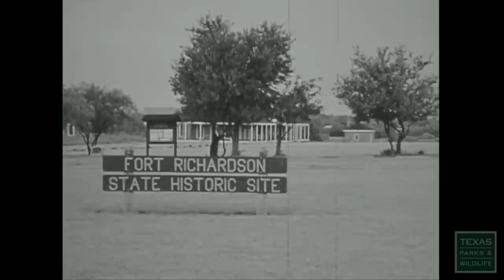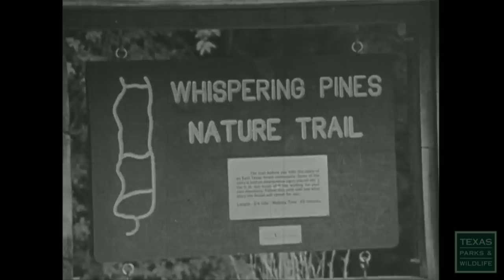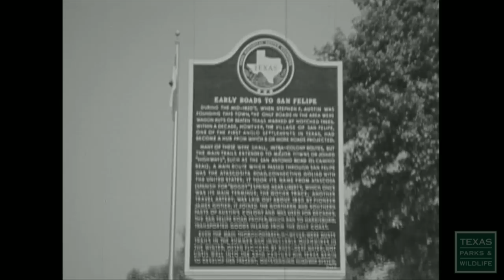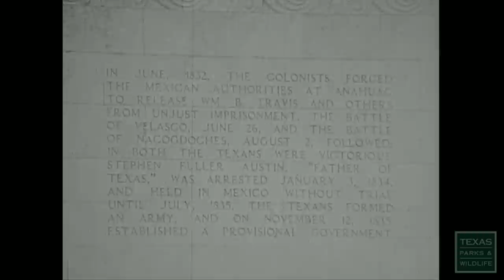Exploring The Texas State Park System - From the Archives (1970s)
Take a trip back in time and visit some of your Texas state parks. This historical black & white film produced in the 1970s, shows people doing the same activities that you can do today in the state parks. Only the clothes and the cars are a bit different.